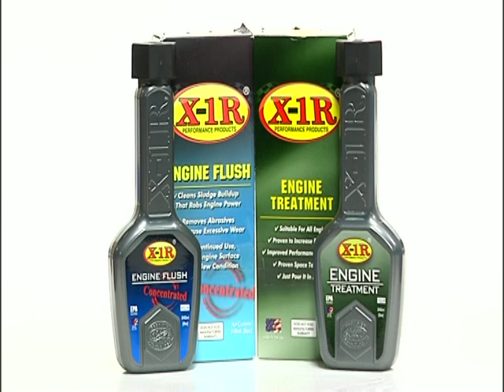Speed Talk OA 04 07 2016 (5/5)